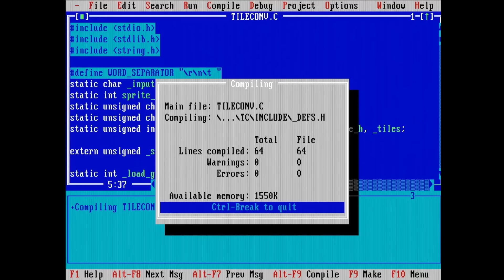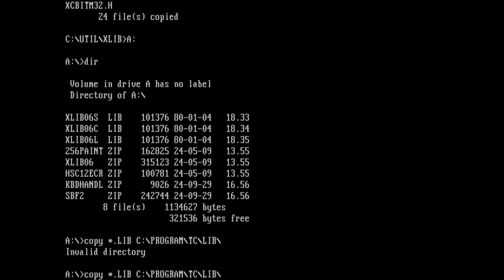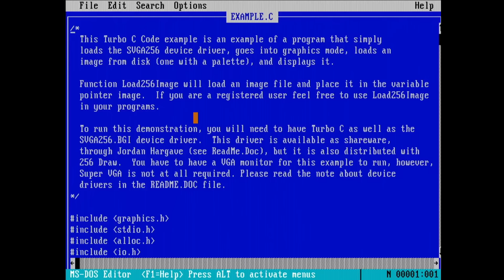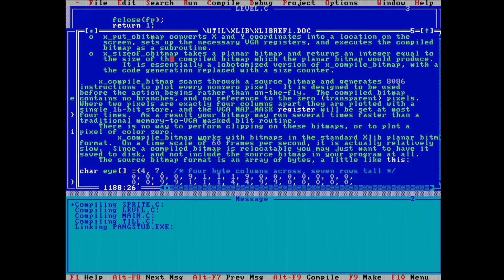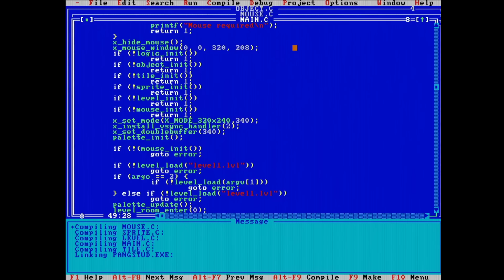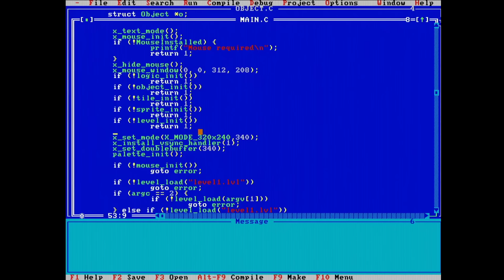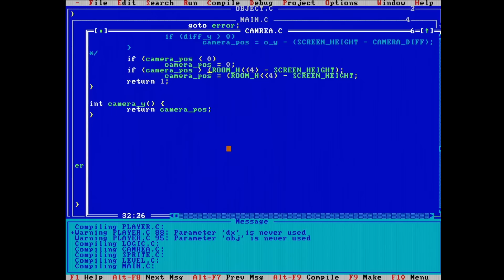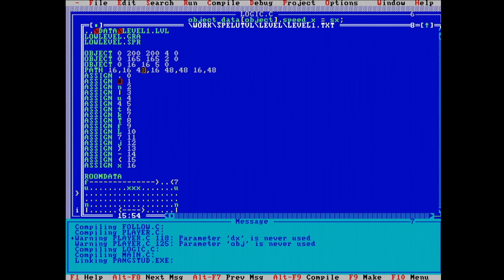Making a game like it's 1993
In this video, I'm trying to make a game like it's 1993.

After a quick overview the vague and unrefined idea I have, I give a short overview of the tools I considered.

In the end, it's more of a tech demo than a game. Who would've thought it's more involved than just writing some code?

This season was a bit of a crunch, but I wanted to get these first three videos out for doscember

Timestamps:
00:00 The "Plan"
01:25 Tools
04:00 Making the game